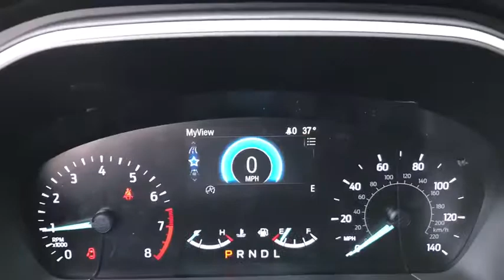2020 Ford Escape near me Highland Park, Arlington Heights, Skokie, Libertyville, Glenview, IL T25362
Magnetic Metallic New 2020 Ford Escape available near me in HIghland Park, Illinois at Highland Park Ford. Servicing the Arlington Heights, Skokie, Libertyville, Glenview, IL area.